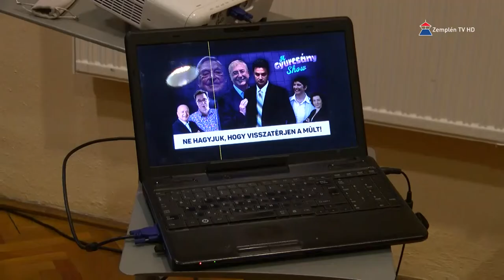Szentkirályi Alexandra tartott lakossági fórumot Cigándon